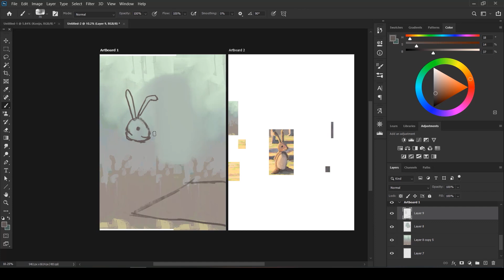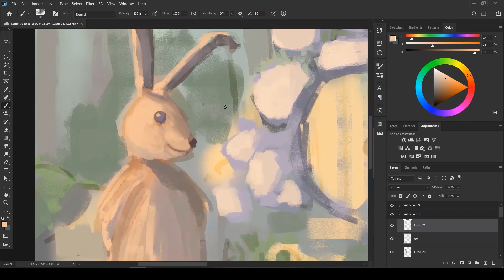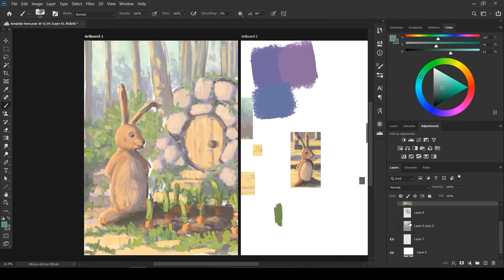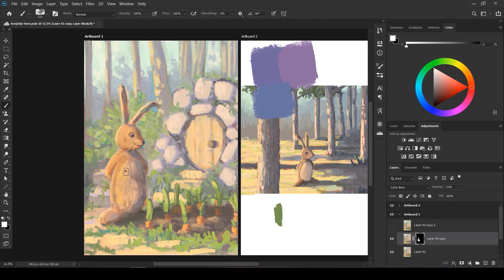Rabbit's Garden - Digital Painting Timelapse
This time I tried to make something I don't usually do. I personally love how it has turned out.

If you guys want more of this or have suggestions, please leave a comment :)

Music is my own, still unreleased.